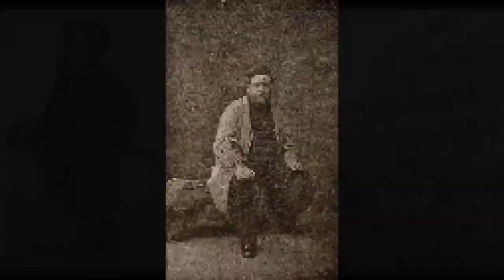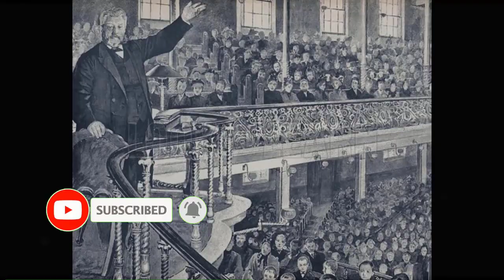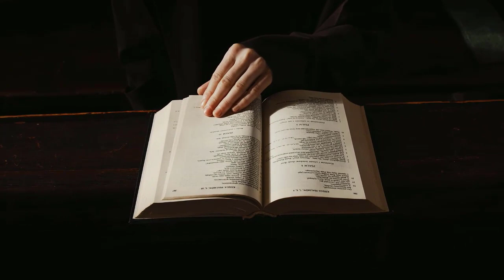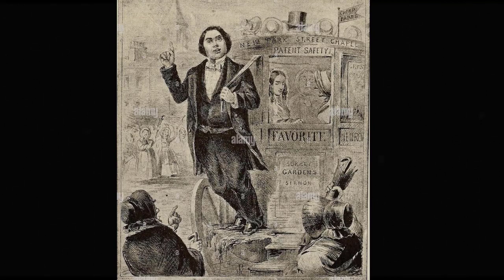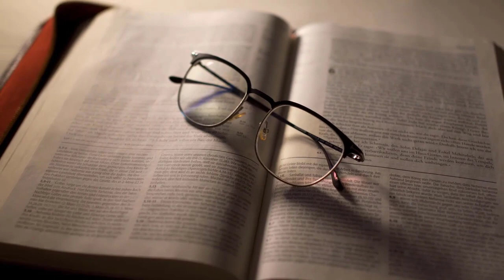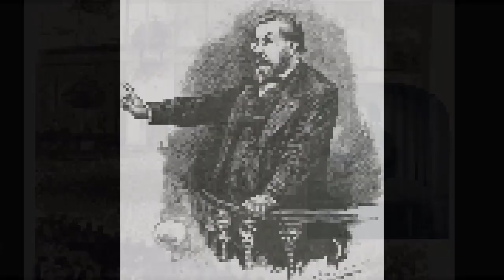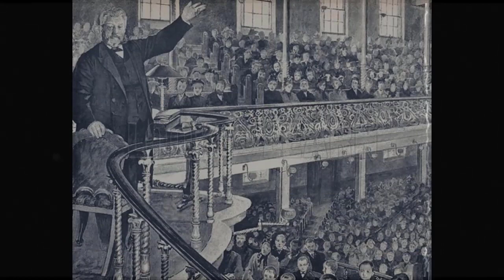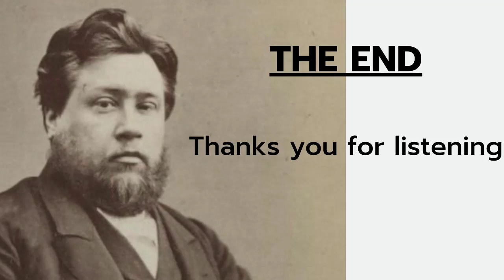At the End of Your Life! - Charles Spurgeon Sermon | Charles Spurgeon Classic Sermons